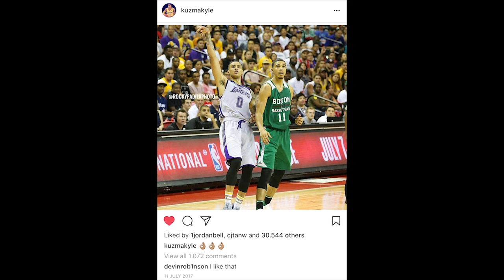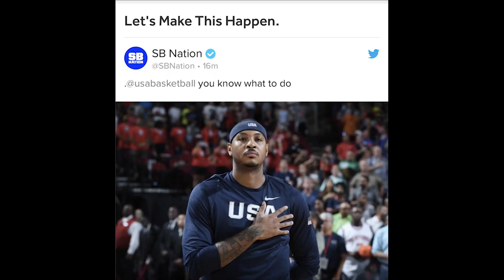Time Out #289: Apakah Team USA Basketball Masih Bisa Juara FIBA World Cup 2019?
Dengan banyak mundurnya pemain senior USA Basketball, apakah mereka akan tetap mampu menjadi juara di FIBA World Cup 2019?

Thumbnail photo via @ClutchPoints